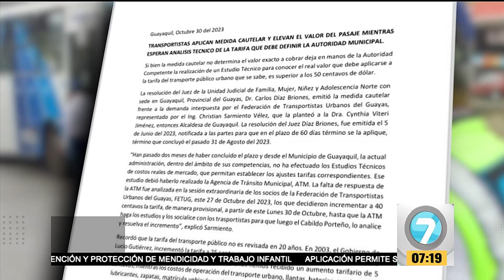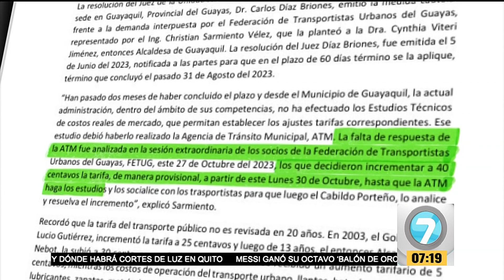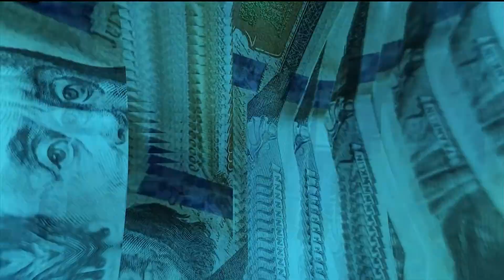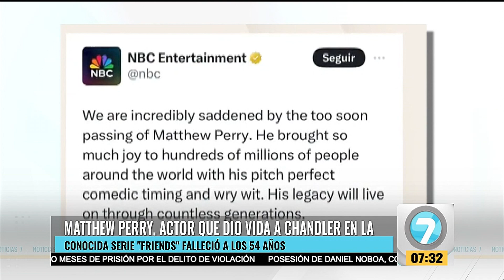Noticias7 | Emisión Matinal 31 de octubre de 2023